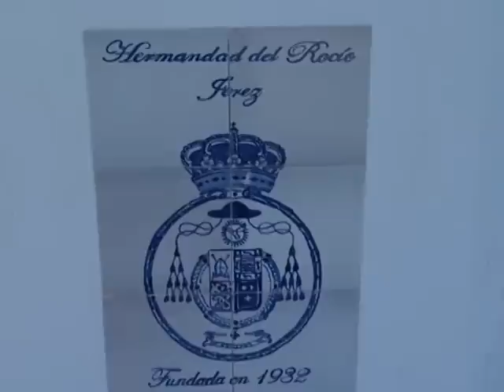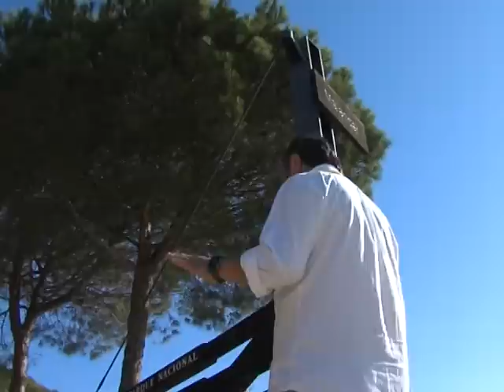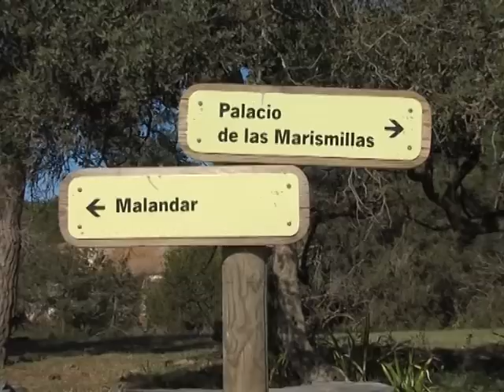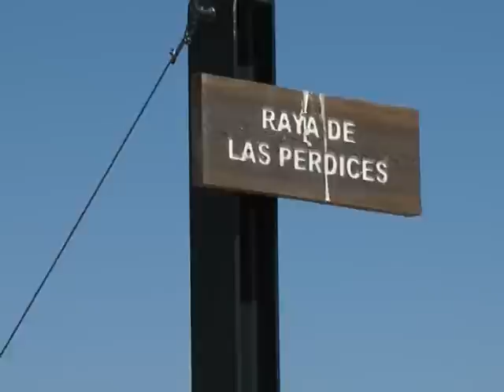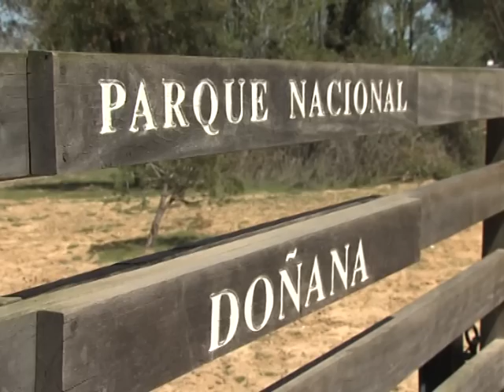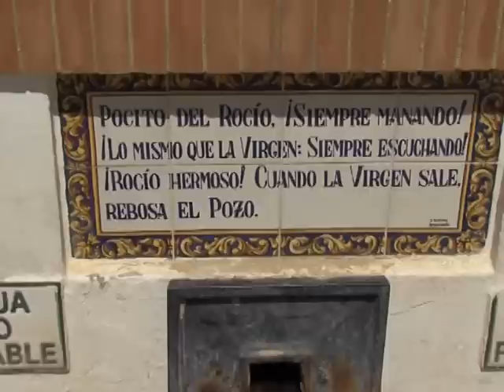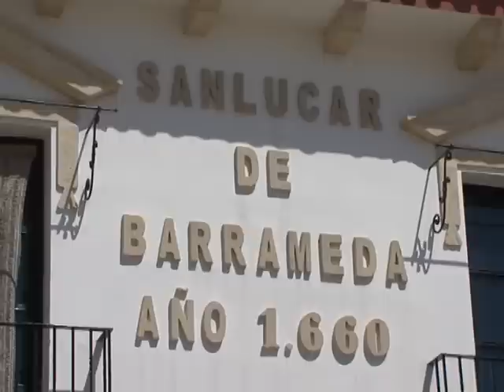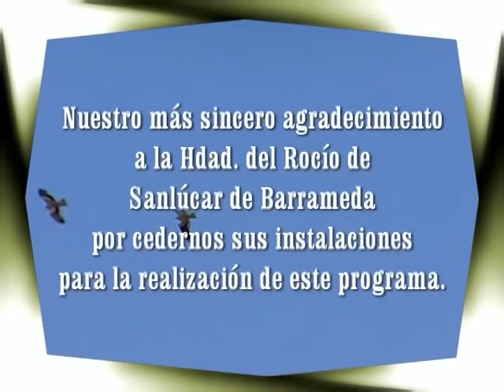A tí mi blanca paloma programa1 Costanoroeste tv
Primer programa de "A tí mi Blanca Paloma", un especial sobre la peregrinación al Rocío contado desde cada lugar emblemático del camino